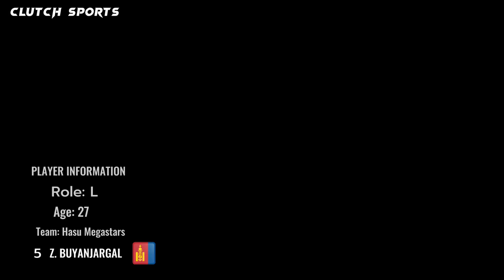Best Libero! Z. Buyanjargal MVNPL 2022 Highlight